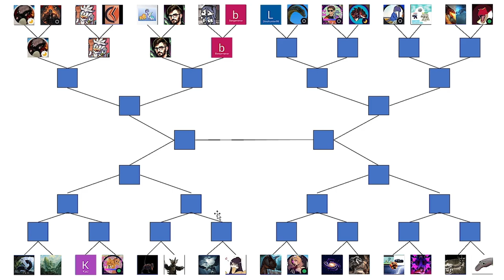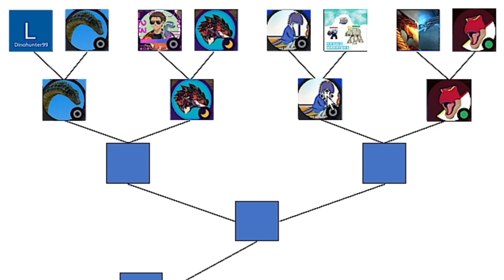Dinosaur King Arcade Tournament | WCVI Last 32 Round | Part 2 古代王者恐竜キング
Matches in this video:
Dinohunter99 vs Maastrichtian
UltDK vs Dexin
DinoSmash vs ArcticWarriors
DrogonTargaryen lll vs LPGozzzi